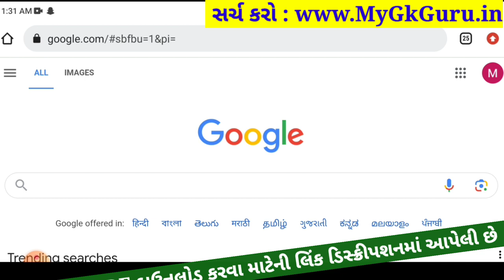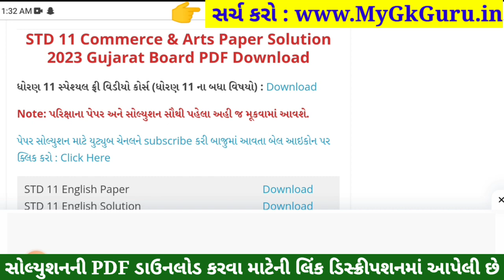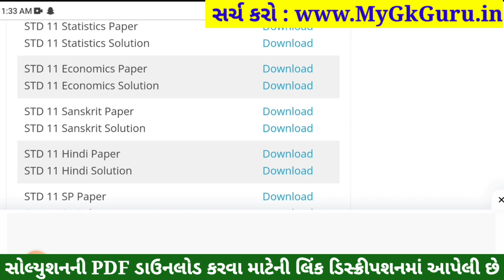STD 11 Economics Paper Solution 2023 50 Marks, STD 11 Economics First Exam Paper Solution 2023 STD11